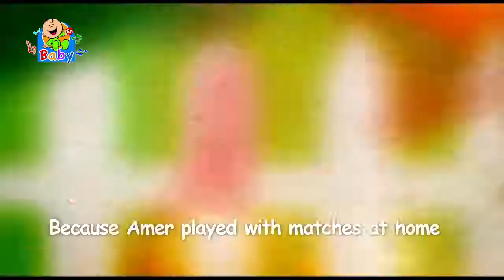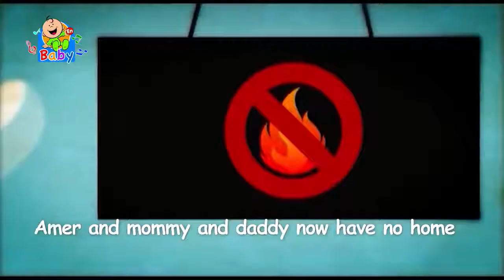Matches Toyor Baby English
Frozen
Elsa
Frozen and Elsa
Lucy and Brothers
Diana Play
Vlad and Niki ARA
Like Nastya AE
FER Games
car games
AHMD BAS
Arabian Fairy T
Media Sto
Little Angel ArabicrealesHA
Like Nastya AE
Spider Man
Spider-Man kids
Scary Sider Man
Spider-Man is strong
Cocktail
Vlad and Niki Arabic
shfa
shfa kids
karameeshchannel
Jason Vlogs
Dolly and Friends
Pinkfong! Kids' Songs & Stories
Baby Shark Dance | Sing and Dance!
Baby Shark | Kids Songs and Nursery Rhymes | Animal Songs from Bounce Patrol
Bounce Patrol - Kids Songs
Johny Johny Yes Papa 👶 THE BEST Song for Children | LooLoo Kids
Wanasah TV
tinton tv
toyoraljanahtv
toyorbabytv
karameeshchannel